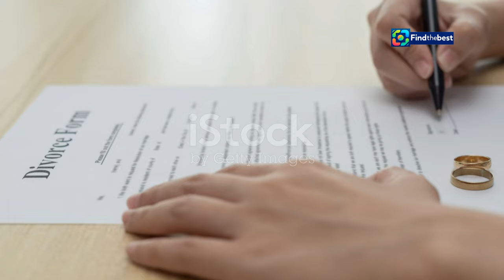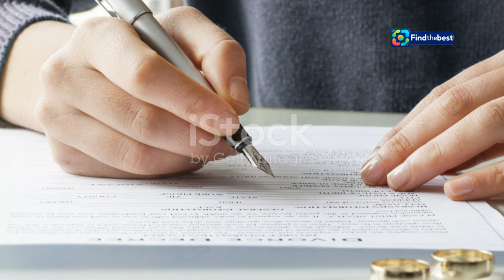Ruth Langsford Hires Fierce Lawyer in Divorce Battle with Eamonn Holmes! ️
In a shocking turn of events, Ruth Langsford has enlisted the help of a *fearsome lawyer* as she navigates her divorce from Eamonn Holmes! ⚖️💔 After 14 years of marriage, the former couple is set to tackle a financial settlement amid rumours of their split.

Join us as we delve into the details of this high-profile divorce and the implications of hiring Catherine Costley, an experienced lawyer who trained under the legendary Baroness Fiona Shackleton! 🌟👩‍⚖️ Known for representing A-list celebrities, Costley is expected to bring her fierce negotiating skills to the table.

We'll cover everything from their journey together over the past 27 years, their son Jack, and how their work commitments have led them down different paths! 🚶‍♂️🚶‍♀️